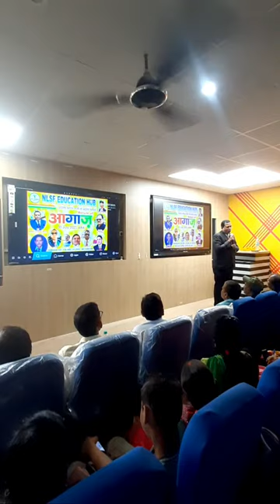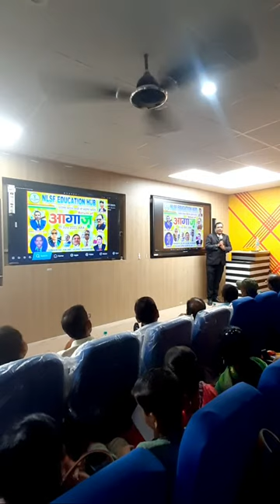NLSF CMO Sir's Speech in Aagaj in Ara..